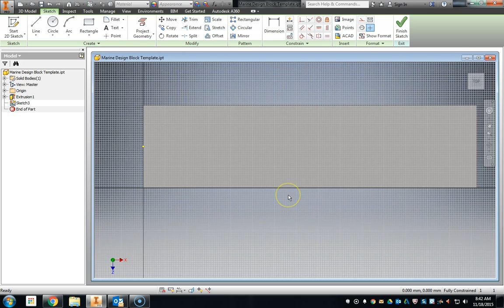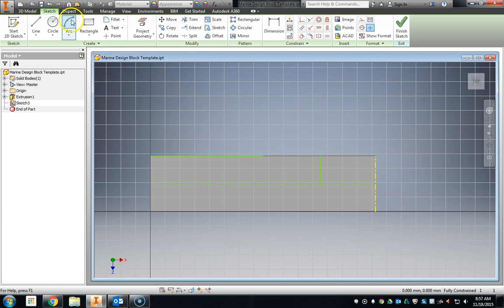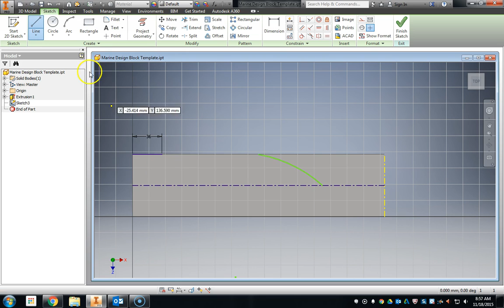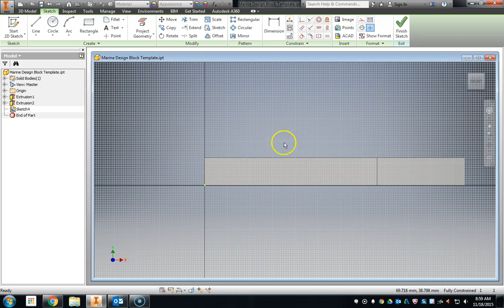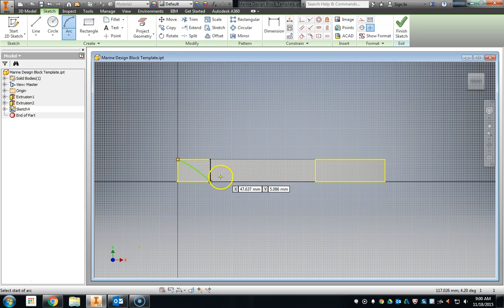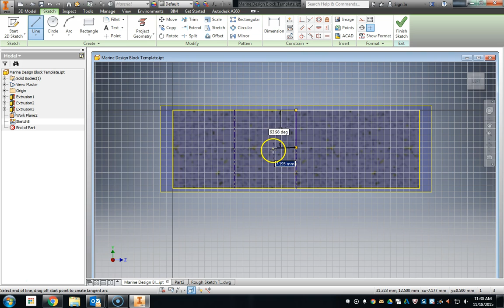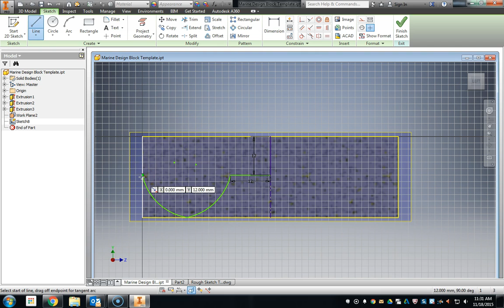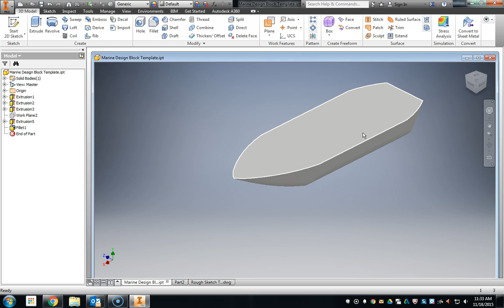2. Boat Design Video Tutorial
This video demonstrates the design process involved in taking the boat rough sketch into Inventor for 3D parametric modeling.